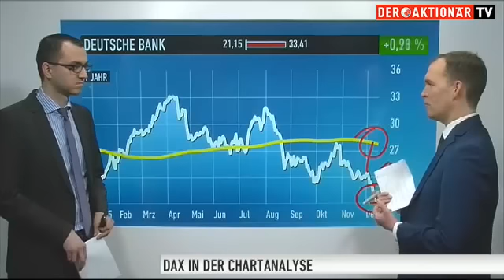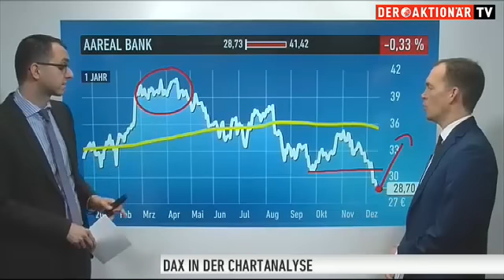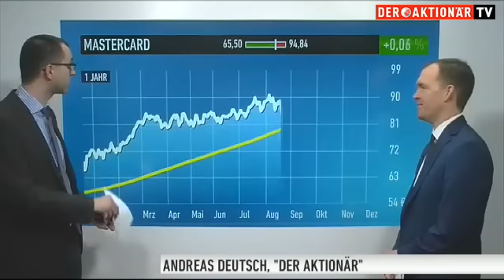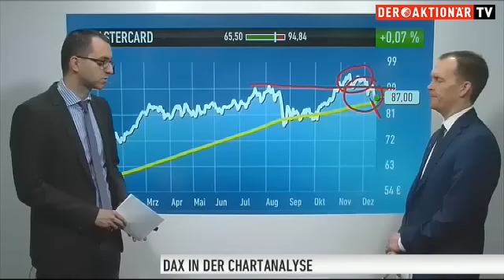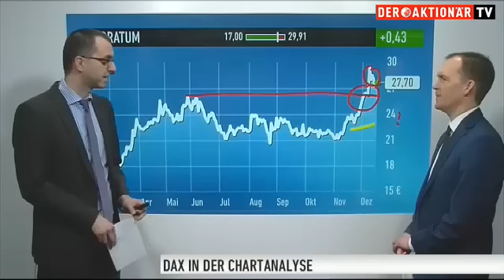Finanztitel: Das sind die zwei Aktien des Schreckens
Andreas Deutsch vom Anlegermagazin DER AKTIONÄR blickt auf die Aktien von Deutsche Bank, Commerzbank, Aareal Bank, Mastercard und Ferratum.